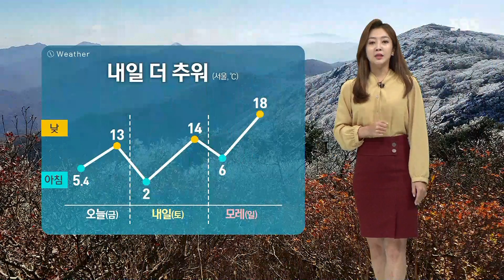[날씨] 기온 뚝, 곳곳 서리도…'서울 낮 13도' 종일 쌀쌀 / SBS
오늘(23일)은 서리가 내린다고 하는 가을의 마지막 절기 '상강'인데요, 실제로 날씨가 많이 추워지면서 곳곳에 서리가 내렸습니다.
지금 보시는 화면도 지리산의 상고대입니다.
상고대란 나뭇가지에 얼음이 얼어붙는 것으로 이렇게 산지 곳곳이 하얗게 피어났습니다.